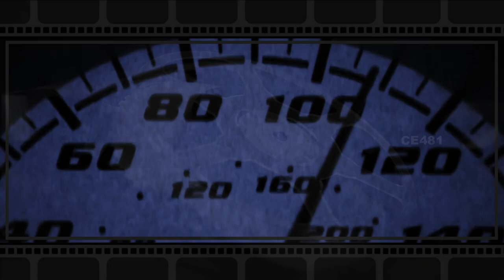Ek Jadugar Jo भविष्य Dekh Sakta Hai | Next Hollywood Film Explained In Hindi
In This Video I have Explained A Hollywood Movie In Short.

Movie Name : Next

Query :
Ek Jadugar Jo भविष्य (Future) Dekh Sakta Hai
Next Hollywood Film Explained In Hindi
Hollywood film explained
Hollywood film explained in hindi
hollywood movie hindi summary
hollywood movie hindi dubbed explained
hollywood movies in hindi explain full action hd
korean movie in hindi dubbed
new hollywood movie hindi explain
hollywood movie hindi explanation
hollywood movie hindi dubbing explain
hollywood movie explained in hindi real story
hollywood action movie in hindi explanation
movie explained in hindi bollywood movie
hollywood movie hindi dubbed 2022 explained
hollywood movie hindi dubbed short explanation
sci fi movies in hindi dubbed explained
hollywood comedy movies hindi explanation
movie explained in hindi for students
movie explained in hindi survival movie
hollywood movie hindi dubbed stories
hollywood movie explained in hindi love story
old hollywood movie hindi explanation
movie new korean movie explained in hindi
hollywood movie explained in hindi netflix
suspense movie explained in hindi hollywood
hollywood movie explained in hindi fantasy
hollywood explain video
hindi movie new explanation
magical movies in hindi explanation
jaadui movie explain
movie explained in hindi bank robbery
hollywood short movie
best hollywood movies in hindi dubbed explained